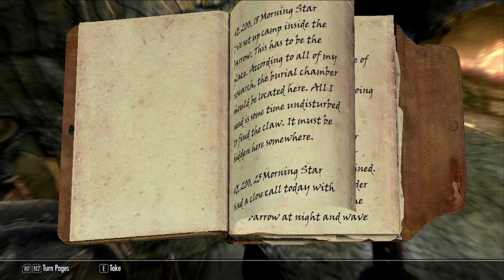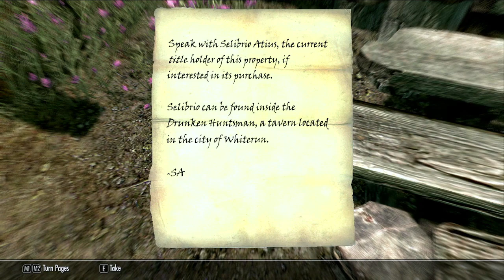Those Guys Play: Skyrim (Part 6)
We're back in Skyrim today, going for a wander, killing a 'ghost', selling some stuff and talking shit as usual.